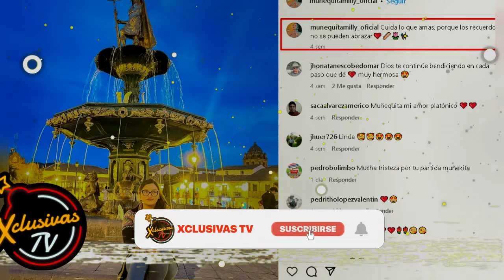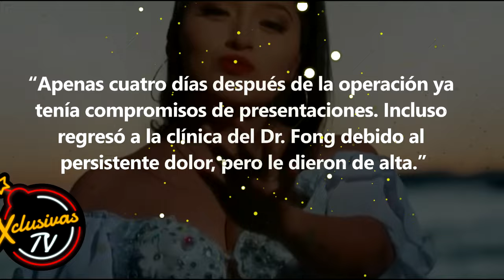La ÚLTIMA publicación de Muñequita Milly, donde presentía su MU3RT3